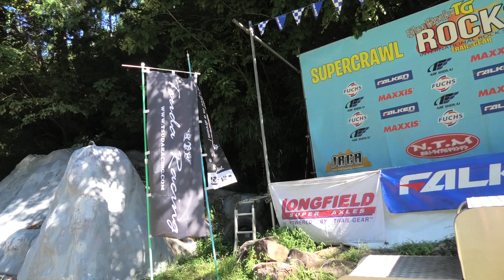ジムニー ⚫ ジムロック Jimrock Suzuki Jimny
This event is an all Suzuki Jimny 4x4 rock crawling race held in Nara trial mountain, Uda city Nara prefecture Japan.